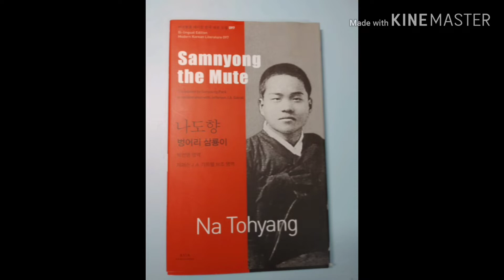[AudioBook] KoreanNovel Samnyong The Mute | Whole Story Asia Publishers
Samnyong The Mute by Na Tohyang.
Whole story.